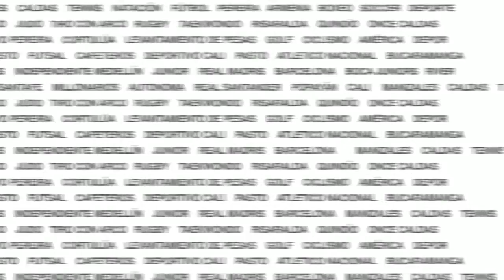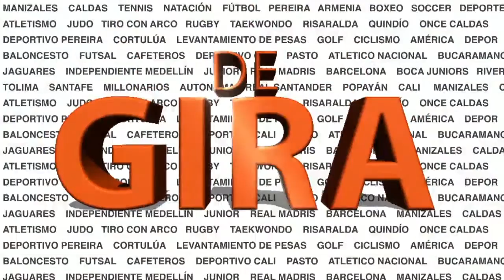"EL CICLISMO ES EL DEPORTE DE MÁS GLORIA EN COLOMBIA" QUIJANO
Vea en EL INFORMATIVO DEL EJE CAFETERO las palabras de Alejandro Diaz y Raul Quijano sobre el triunfo de Nairo Quintana y el futuro de las divisiones inferiores del Deportivo Pereira y mucho más